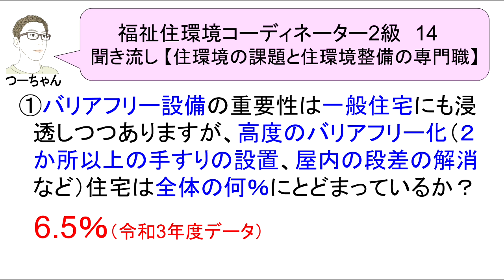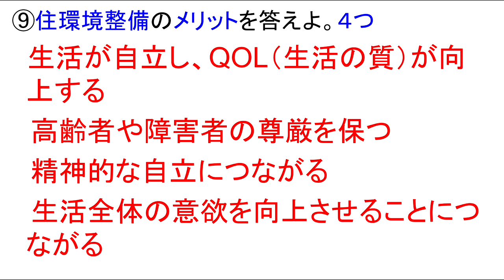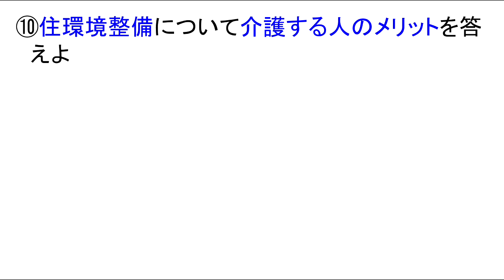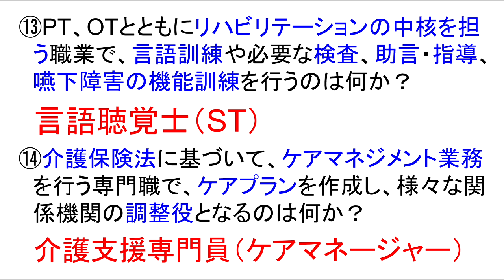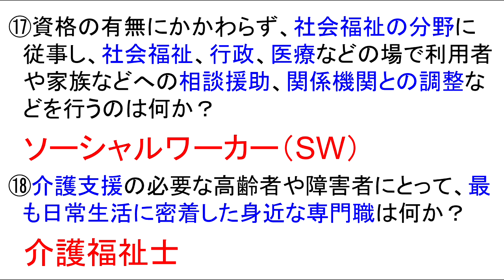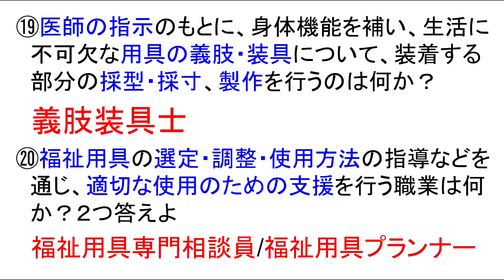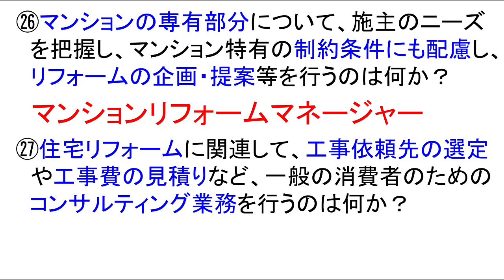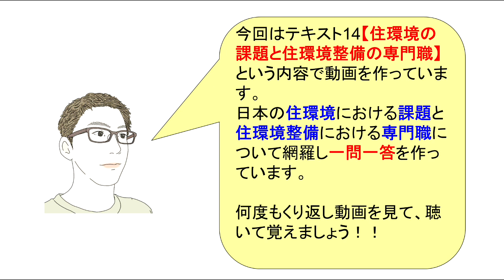福住環テキスト14【住環境の課題と住環境整備の専門職】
今回は、試験対策として【住環境の課題と
住環境整備の専門職】という内容で動画を
作っています。

日本の住宅の環境の課題とその住環境整備
に就く専門職について、一問一答を作って
います。

ボリュームが多めですが、非常に重要な所
なのでしっかり見て聞いて覚えて下さい！

※下記に関連する動画のURLを貼っておきます。

◆2023年度版　福祉住環境コーディネーター2級
　テキスト動画

福住環コーデ2級テキスト2【福祉住環境コーディネーターの役割】

します。

ます。

　　　　介護福祉士
　　　　福祉住環境コーディネーター
　　　　公認心理師
　　　　す。

います。